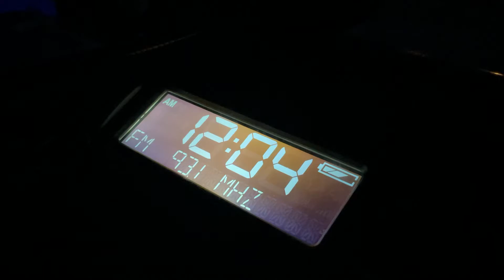WXRT Automated Weekly Test - 8/27/2022